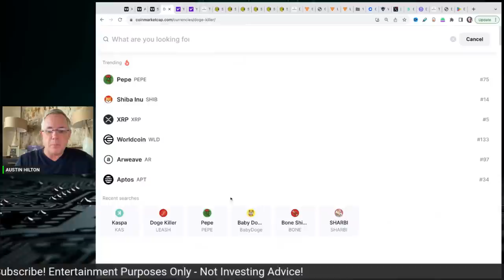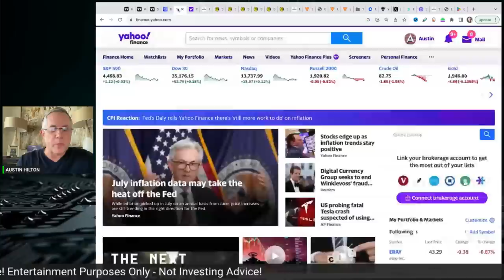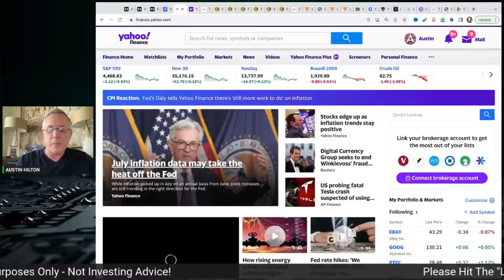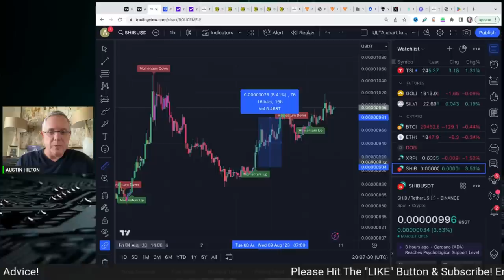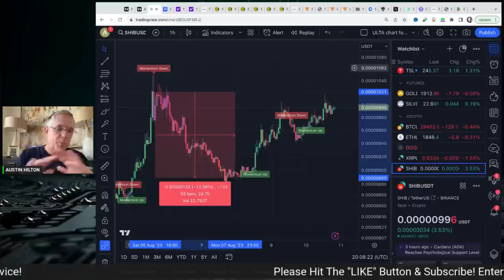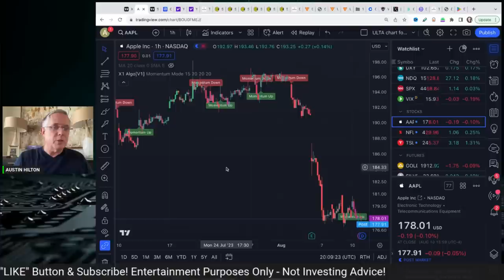SHIBA INU - HOLDING STRONG!